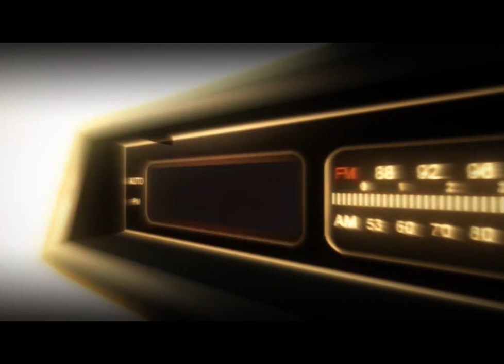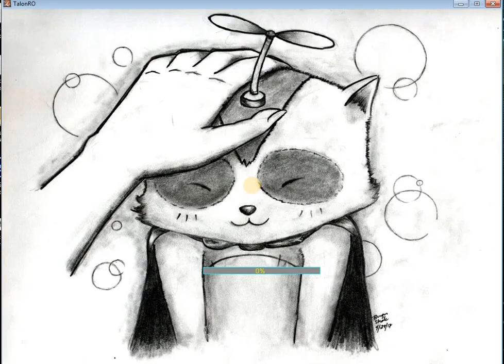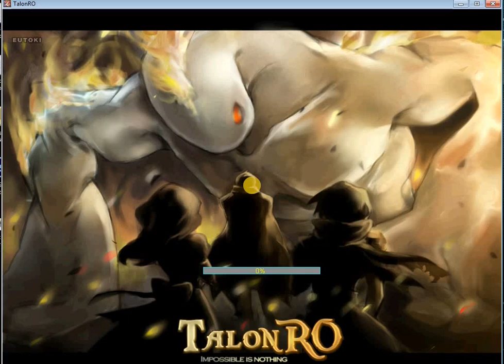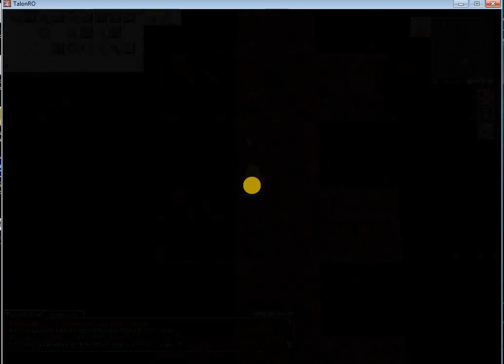[TalonRO] MVP hunting [Champ]